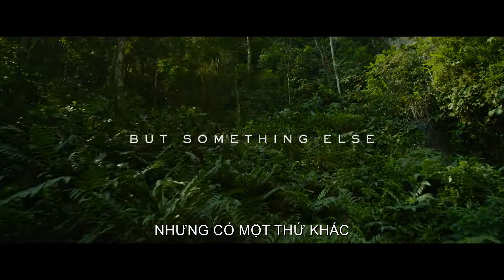Transformers: Quái Thú Trỗi Dậy official trailer - Moveek: Lịch chiếu & Mua vé phim toàn quốc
Xem lịch chiếu, review phim và mua vé xem phim dễ dàng hơn tại Moveek.